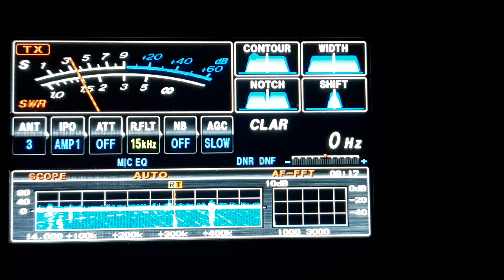CT1EHI Portugal Calling CQ AM mode 20m Long Path, 29/5/2022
Marcos CT1EHI in Portugal was calling CQ on 14.305MHz on AM mode via the Long Path. Unfortunately I was not able to make the contact with him on this occasion. I was using a Yaesu FTDX3000 at 50w into an Australian made Hexbeam at 10m above the ground.

allaboutDX.com